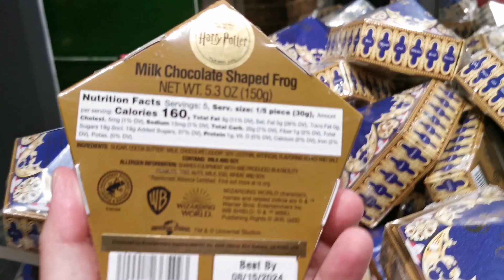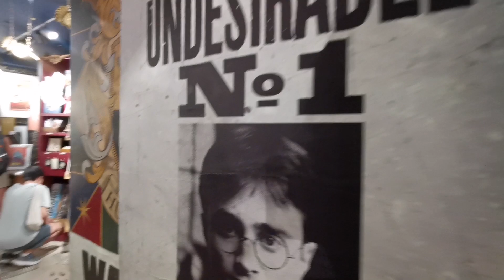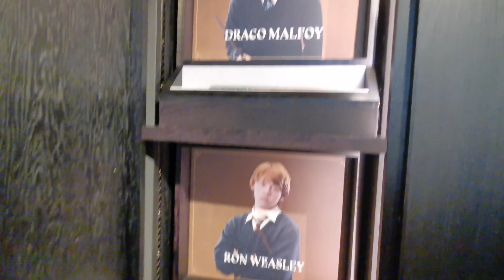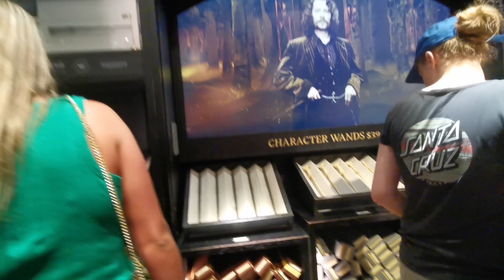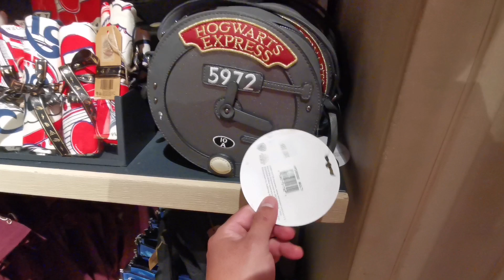Kedai Harry Potter di New York City | Harry Potter Store